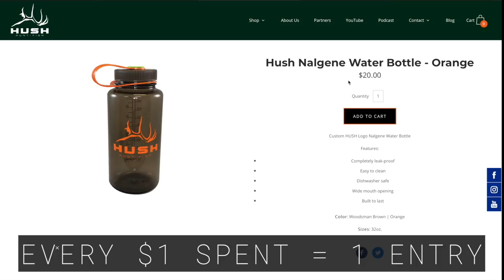CAUGHT HIS BIGGEST TROUT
Had another unbelievable day with Gage on the famed Henry's Fork of Idaho. Gage was able to land his biggest trout to date on a fly rod.

Hoyt -
2020 Bows:

Weatherby, Inc. -